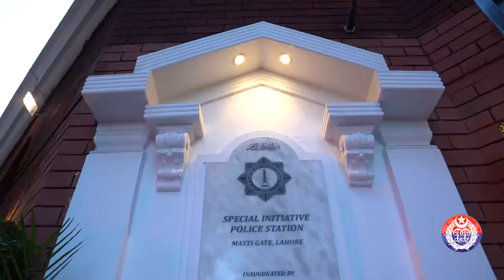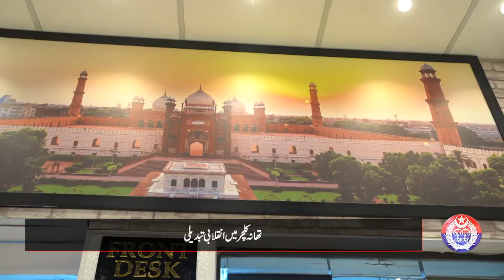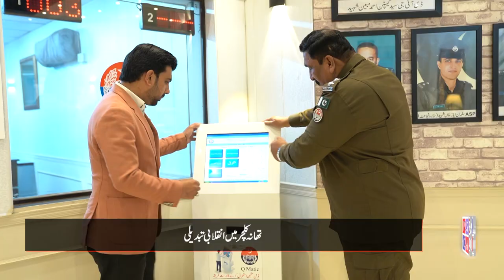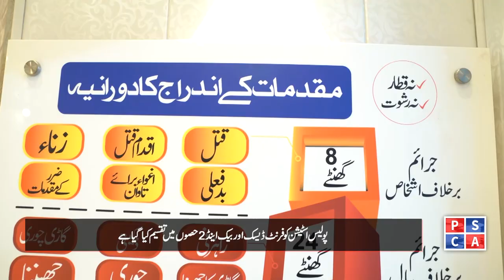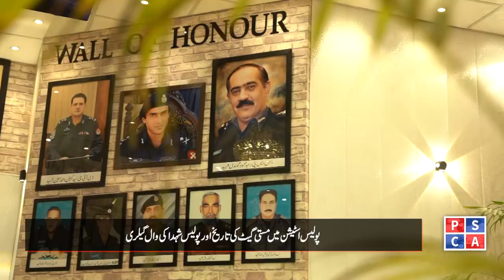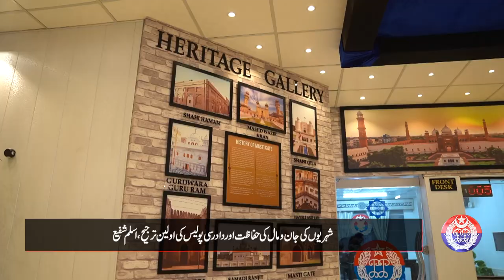Innovation and Accessibility: A Tour of MastiGate's State-of-the-Art Police Station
Welcome to MastiGate, where cutting-edge design meets community connection.
 Forget the outdated image of police stations. MastiGate rewrites the rule book, offering a state-of-the-art facility that prioritizes both innovation and accessibility for all citizens.

Embracing Technological Advancements:

Step inside and be greeted by a wave of modernity. Gone are the days of waiting in long lines. MastiGate incorporates technology seamlessly to enhance the citizen experience. Designated stations allow for convenient online reporting, while comfortable booths offer assisted filing with friendly officers.

Designed for Accessibility:

MastiGate prioritizes accessibility for everyone. The welcoming entrance ensures a smooth experience, and the layout is designed for easy navigation. Information kiosks provide clear instructions in multiple languages (if applicable), and the helpful staff is always available to assist.

A Tour Beyond Filing Reports:

MastiGate goes beyond the traditional role of a police station. It fosters a sense of community.  Imagine a dedicated meeting space where residents and officers can come together. This space allows for open communication, collaboration on crime prevention initiatives, and workshops that empower the community.

A Glimpse into the Future:

MastiGate represents a paradigm shift in police station design. It's a testament to the evolving role of law enforcement in the 21st century. This innovative space prioritizes transparency, accessibility, and community engagement, paving the way for a brighter future where police and citizens work together to ensure safety for all.